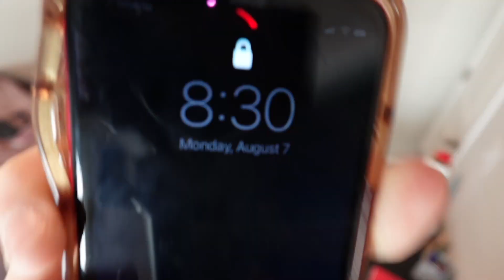adulting 101: getting my life together (vlog)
Adulting is tough… doing things alone has always challenged me. I’ve always been scared of how I’m perceived by people, I care too much about what people think and that needs to stop ✋🏼 Vlogging in public is scary, but it's really helped me get out of my shell. In this vlog, I'm in my 'adulting era' and doing things I’ve been putting off. Getting my life together is challenging, but sticking to a routine has really helped! I complain about my life not changing and do nothing about it… LIKE GIRL GET UP AND PUT IN SOME EFFORT, SO YOU CAN ACTUALLY SEE A CHANGE! Anywaysss ily hope you enjoyed the vlog!

previous video : PULLING AN ALL NIGHTER (getting my life together) vlog